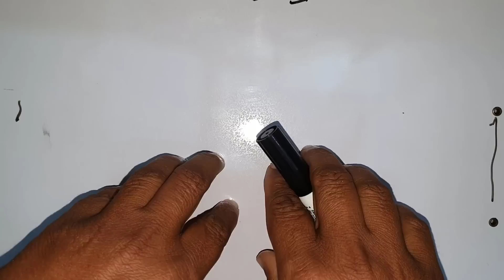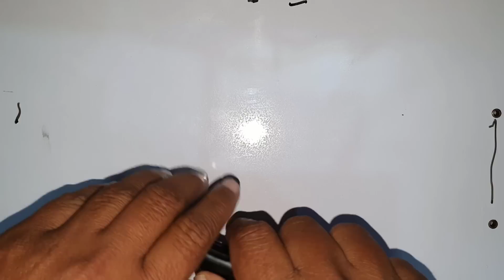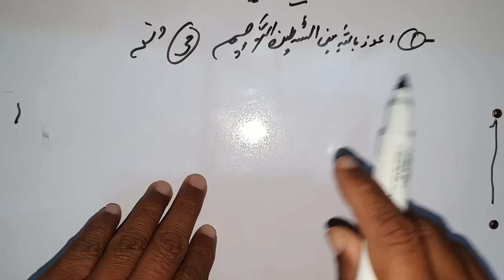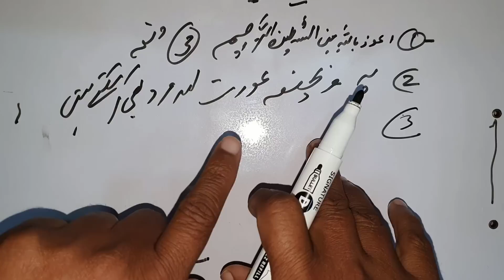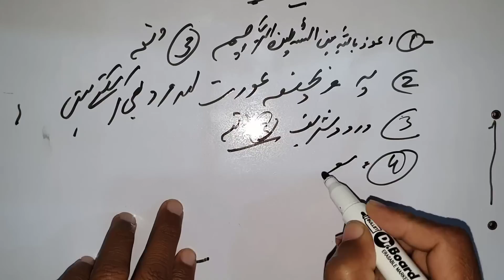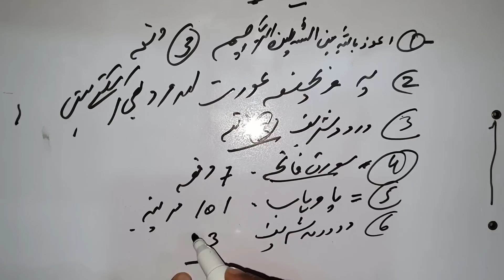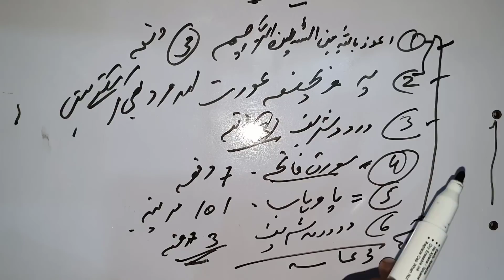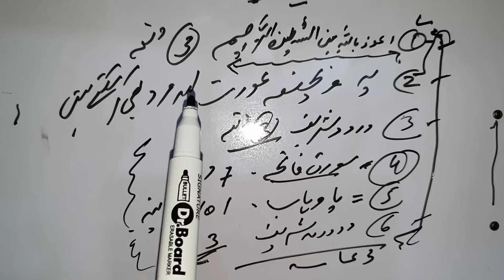Surah Fatiha ko Istarah Parhlo 1 he din mein har hajat puri | Benefits of reciting Surah Fatiha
Asslam o Alaikum, Nazreen aj ke is video mein hum apko surah fatiha ka ik khas wazifa btaein gy k jis ko karny sy apke har hajar puri ho jaye ge.

Hi, In this video we willl explain the Benefits of reciting Surah Fatiha , And we will tell you the Wazifa of Surah Fatiha which will fullfil all your wishes in a day.